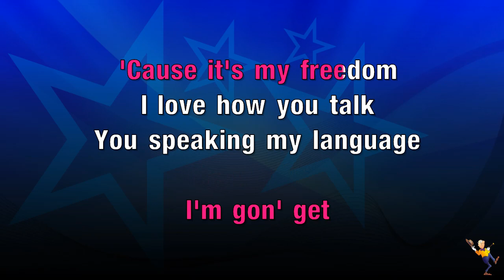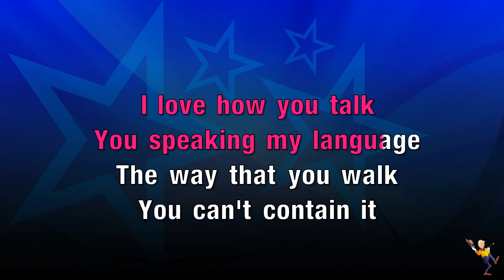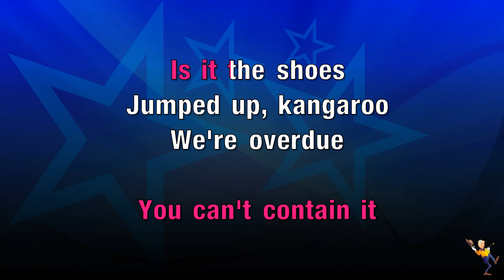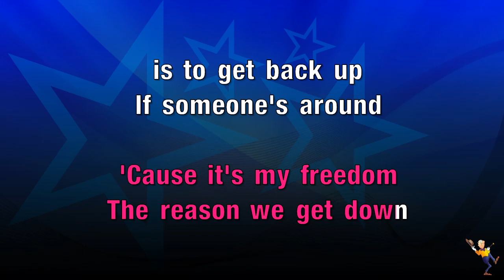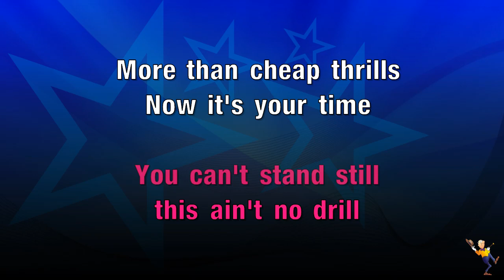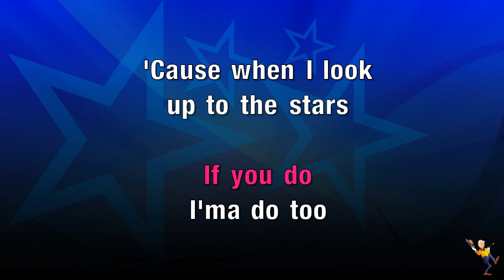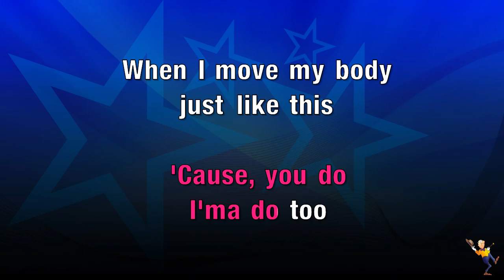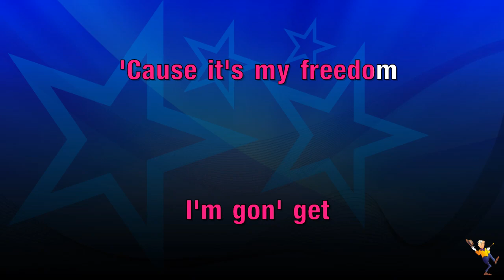Freedom - Jon Batiste (KARAOKE)